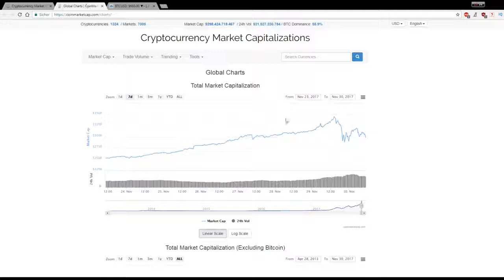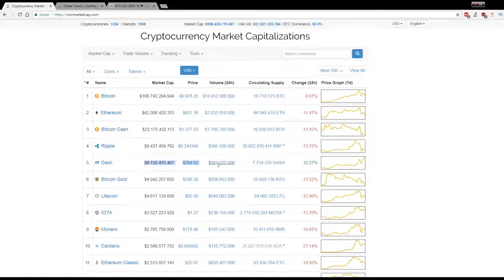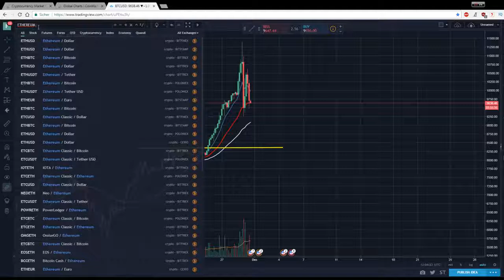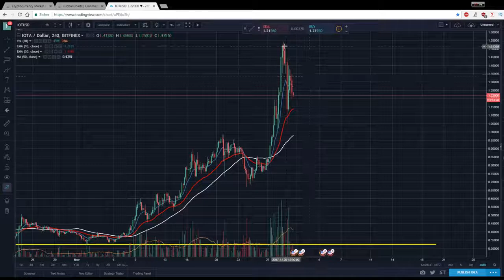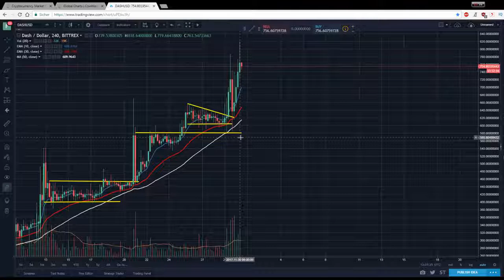Marktübersicht und Analyse Bitcoin Ethereum Dash und IOTA 7